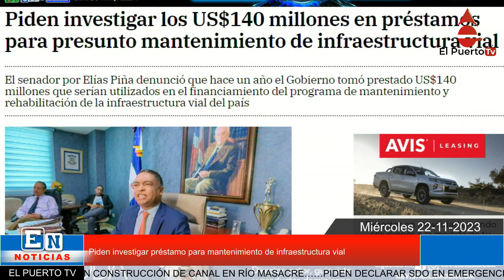Piden investigar préstamo para mantenimiento de infraestructura vial